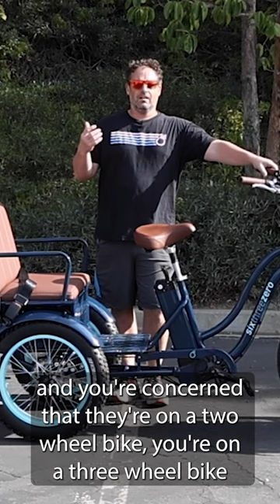Trike Velocity: Matching Pace with Two-Wheel Ebike Adventures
Embark on the freedom of the open road with the assurance that your electric tricycle isn't just a three-wheeled marvel but a contender that effortlessly keeps pace with your two-wheel ebike companions. Join us as we explore the dynamics of speed, debunking the myth that trikes are left in the dust when cruising alongside their two-wheeled counterparts. Picture this: you're on the road, wind in your hair, and the exhilaration of speed coursing through your trike. Initial acceleration or inclines might introduce subtle variations in speed, but when you hit that cruising sweet spot on a pathway, you become an unstoppable force. You're not just keeping up; you're leading the charge, matching the velocity of two-wheel ebike enthusiasts stride for stride. This revelation carries significant weight for those riding in tandem with a spouse, partner, loved one, or friend on a two-wheel ebike. Worried about being left behind? Fear not. Whether you're leisurely cruising or embarking on an ebike adventure, the electric tricycle is more than up to the task. For those who appreciate technical details, our guide encourages matching motor sizes for a harmonious riding experience. Whether it's a robust 750-watt, a nimble 250-watt, or a balanced 500-watt motor, options abound to tailor your tricycle to your specific preferences and needs. So, let go of any reservations and revel in the freedom of choice. Your electric tricycle isn't just a mode of transport; it's an invitation to join the ranks of ebike riders, forging ahead on the open road, unencumbered by the number of wheels beneath you.

Comfort and Customization. Those two elements drive the design of sixthreezero’s line of bikes. Bikes designed to ensure every rider’s body will be positioned for maximum comfort. This design philosophy is integrated across all of our bike categories, including Hybrid, Cruiser, Comfort, City and Commuter bikes. We know not everybody is the same, and we are individuals. That’s why we allow for full customization of all our bikes, visit our customizer here:

Take our Body Fit Quiz, no body is the same. Let us help find you your perfect fit.

People Pedaling. That’s the sixthreezero mission. It’s simple, we want to get as many people pedaling as possible. It can change lives and help save our planet. Join us as we strive to grow the number of People of Pedaling and see how it can impact your life.